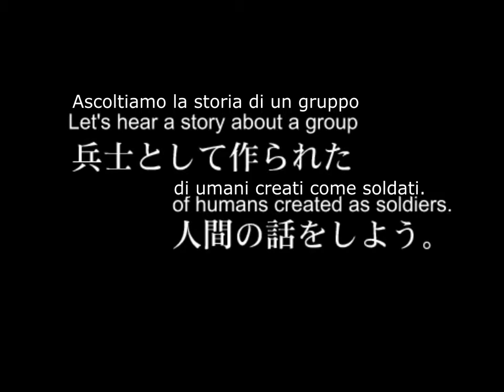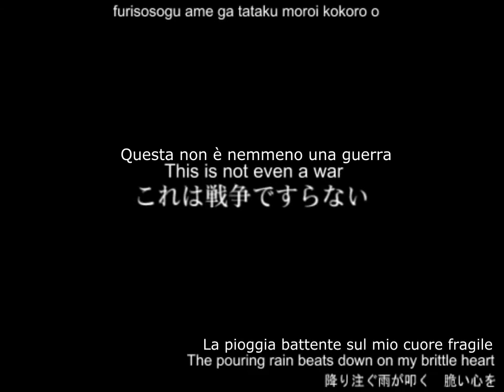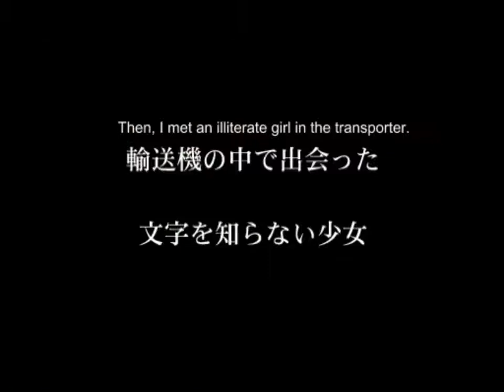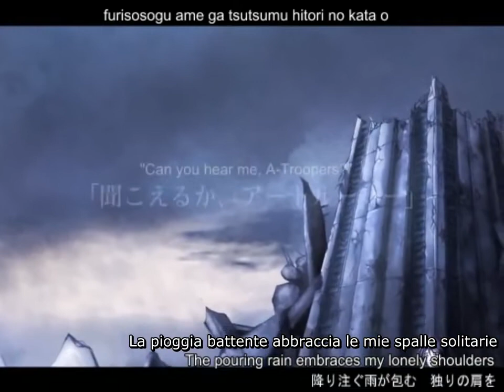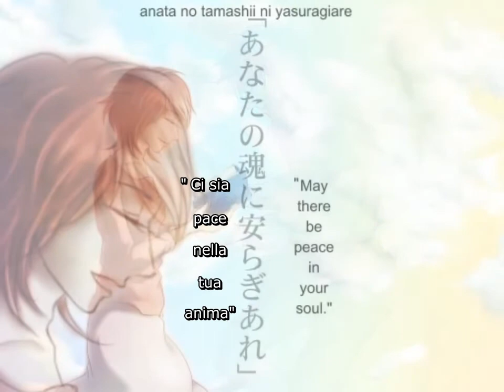True Meaning of a Great Life - Kaito [Sub Ita]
Visitate il mio blog, minions!

Music and lyrics by shikaku
Image and video by cochineal
Original story by Kambayashi Chohei

Curiosità
Questa canzone è basata su una novella sci-fi giapponese "Hadae no Shita" (Sotto la pelle) di Kambayashi Chohei.
Nella storia, durante una lunga guerra, la luna era in frantumi, e i pezzi sono caduti sulla Terra, l'ambiente completamente distrutto. Per sopravvivere, gli umani vengono inviati su Marte per essere congelati in un lungo letargo (250 anni), mentre i robot vengono lasciati indietro per ripristinare e rivitalizzare la Terra. Quelli incaricati di tenere d'occhio i robot sono gli A-Troopers, umani geneticamente modificati capaci di provare emozioni e di avere un'alta intelligenza e buon giudizio.
Tuttavia, alcuni esseri umani hanno deciso di rimanere sulla Terra, e gradualmente cresce in loro la paura degli A-Troopers.
Così, la guerra è imminente.
Il protagonista maschile, Keiji, è un A-Troopers, e l'intera storia è scritta sottoforma di diario di Keiji. Keiji passa molto tempo a contemplare il senso della sua esistenza. Lui, né uomo né animale, ma solo una creazione artificiale, cerca di comprendere la vita e il suo essere, nel romanzo incontra ogni tipo di persona e passa attraverso a molte avventure.
Il titolo della canzone, "Daisoushi", è scritto con gli stessi caratteri di un antico pezzo filosofico cinese, "Dazongshi", di Zhuangzi. Dazongshi esprime la filosofia del "vivere alla ricerca del pilastro centrale (shi) della grande (da) via (zong/dao)". Questo può essere più liberamente interpretato come "a contemplare il vero significato di una grande vita".